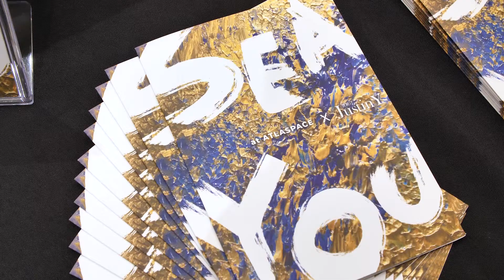ATLASPACE Event - Justin Y Art Exhibition 手指畫藝術家JustinY「海添豪程」系列珍藏發佈會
Sharing by Justin Y about his inspiration to exhibit “Oceans 7” private collection at ATLASPACE

Justin Y 分享展示「海添豪程」私人珍藏系列的概念